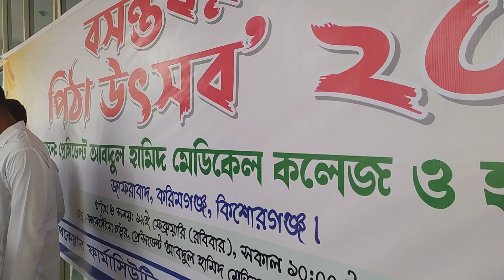পিঠা উৎসব -২০২৩ সাল।